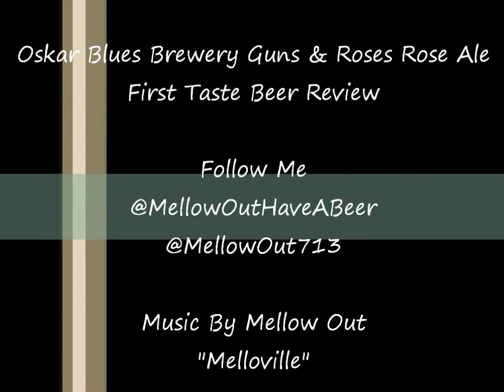Guns N Roses Ale First Reaction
Ale brewed with hibiscus and prickly pear. This rosé style plays off the dry, tart or fruity flavors and the pinkish color of rosé wines.